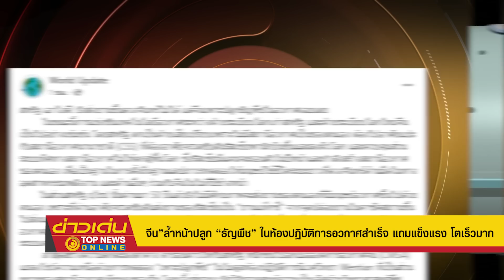"สหรัฐ"เงิบอีก!"จีน"ล้ำหน้าปลูก"พืช"ในอวกาศสำเร็จ แข็งแรงโตเร็ว | ข่าวเด่น | TOP NEWS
สหรัฐจ๋อย! "จีน"ล้ำหน้าไปไกล ปลูก"ธัญพืช"ในห้องปฏิบัติการอวกาศสำเร็จ แถมแข็งแรง โตเร็วมาก พวก"สหรัฐ"ขี้คุย ปิดปากเงียบ สาละวนกับการขโมยน้ำมัน-ก๊าซ เร่งซ้อมจรวดตัวเองให้ไว จะได้มีของออกไปโชว์โลก ขณะที่ "ยุโรป"วุ่นอยู่กับการย้อนยุคใช้ถ่านหินผลิตโรงงานไฟฟ้า ตัดไม้ทำลายป่าเตรียมฟืนเป็นพลังงาน